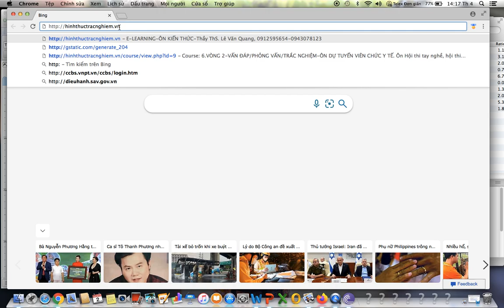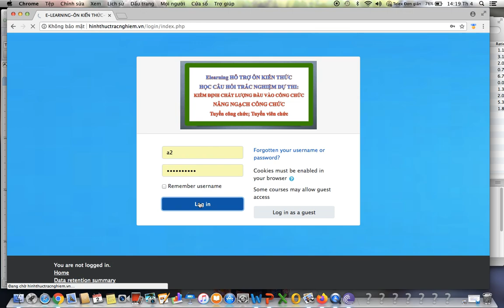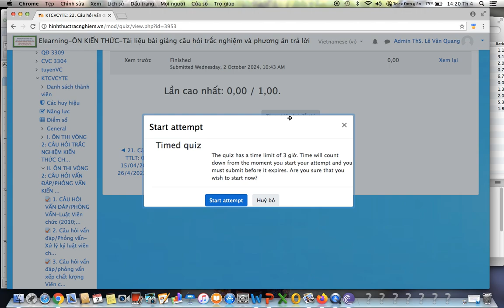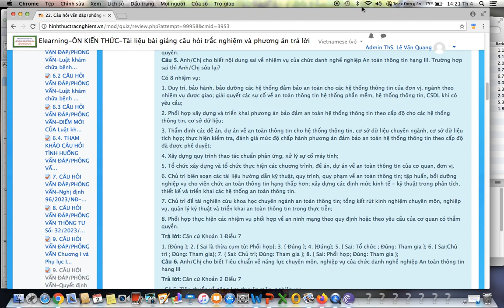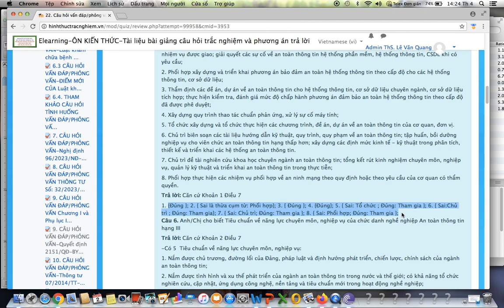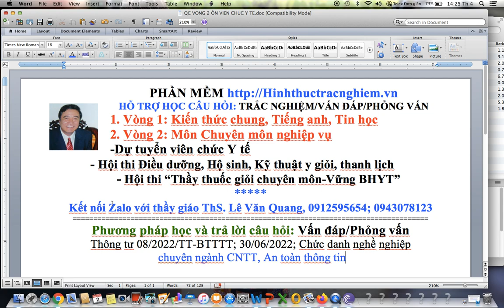Y tế-Vòng 2:vấn đáp/phỏng vấn-TT 08/2022/TT-BTTTT; 30/06/2022; Chuyên ngành CNTT, An toàn thông tin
Y tế-Vòng 2:vấn đáp/phỏng vấn-Thông tư 08/2022/TT-BTTTT; 30/06/2022; Chức danh nghề nghiệp  chuyên ngành CNTT, An toàn thông tin